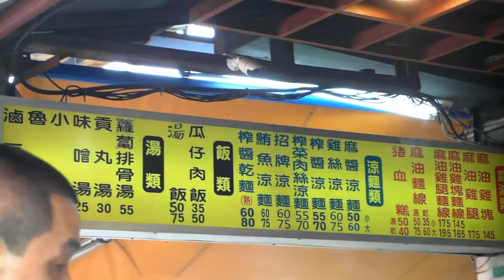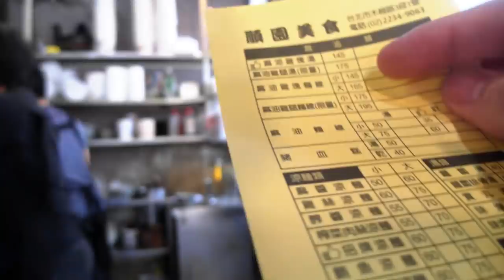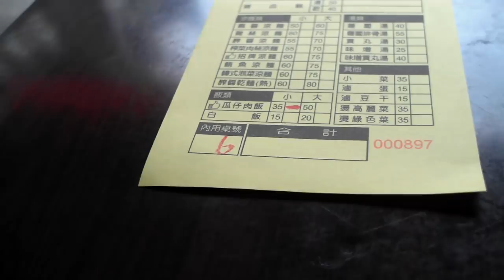台灣麻油雞🇹🇼日本100kg胖子🇯🇵感動吃麻油雞塊湯145麻油麵線35瓜仔肉飯35!放山雞 順園美食 文山區木柵路三段1號 台北のごま油鶏スープが美味しい!GoogleMaps★★★★4.2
【順園美食】GoogleMaps★★★★4.2（349）
10小時熬雞骨高湯 麻油雞吃來清甜不油膩
天氣越來越涼，喝上一碗麻油雞湯，全身暖呼呼！因此這間位在政大附近的麻油雞店，生意是越冷越好。為了讓客人吃到食材的原味，老闆不靠大量麻油和米酒製作，取而代之的是熬了10小時的雞骨高湯，讓麻油雞吃來清甜不油膩，多喝幾口湯，寒意全消。

📍台北市文山區木柵路三段1號
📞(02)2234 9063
⏰11:30-21:00
公休：禮拜天：日曜日定休

【台灣美食🇹🇼】日本人🇯🇵為了吃麻油雞腿油飯100元去菜市場! 油飯真好吃! 木柵市場 市場のイケメン台湾人の作る油飯！美味しい！EP502

【台灣美食🇹🇼】日本人🇯🇵感動吃招牌豬腳便當80!豬腳蹄膀腱子很好吃!隠身市場!Q彈豬腳便當,親民價只要80!超推！台北 木新市場 市場の豚足弁当美味しすぎた!@巧味便當 EP508

【台灣美食🇹🇼】日本美女空姐🇯🇵試試看麻辣臭豆腐！吃後覺得怎麼樣？ 火山爆蝦・龍珠・蒜泥白肉・空心菜@大灣碼頭-松隆店 Japanese Girls Try STINKY TOFU EP495

【台灣美食🇹🇼】義大利美女🇮🇹愛吃台灣的臭豆腐與芒果雪花冰!她覺得臭豆腐比納豆好吃!@三兄妹雪花氷,一口金酥臭豆腐@通化夜市 EP507

【台灣美食🇹🇼】日本美女🇯🇵愛吃帝王羊肉爐薑母鴨!羊肉爐800非常好吃!天氣變冷就要吃鍋! @帝王食補薑母鴨羊肉爐（木柵店）冬は羊鍋！EP506

GH5s